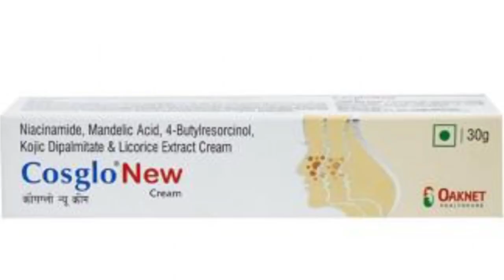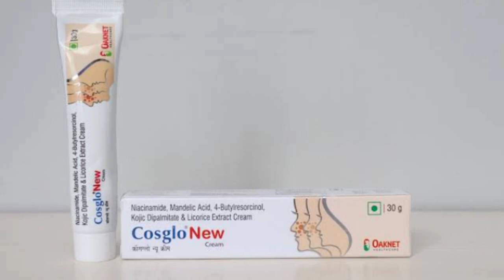Cosglo New Cream honest review | Cosglo New cream benefits uses & side effects in hindi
Key Benefits:
Shows anti-inflammatory action in the treatment of acne
Helps in protecting skin from harmful ultraviolet rays
Helps in improving the wound healing activity
May help in producing the anti-aging effect on the skin